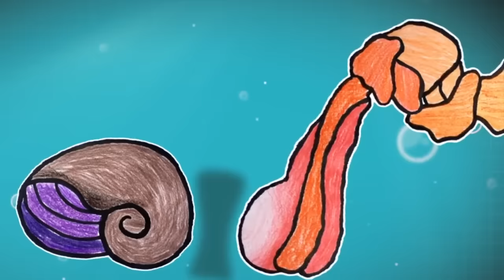LAGOSTA BOXEADORA MAIS TEMIDA DOS OCEANOS Giant Mantis Shrimp VS Pistol Shrimp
E-book Gratis pela Kindle selecionamos 4 esse mes !! Confira

.. Lagosta Boxeadora: A Mais Temida dos Oceanos! Giant Mantis Shrimp vs Pistol Shrimp | Canal Reef Marinho

Descrição:

Bem-vindo ao canal Reef Marinho! No vídeo de hoje, vamos explorar a incrível e temida lagosta boxeadora, conhecida como Giant Mantis Shrimp, e compará-la com o Pistol Shrimp em uma batalha épica dos oceanos. Descubra as características impressionantes desses dois crustáceos marinhos e como eles usam suas habilidades únicas para se defender e caçar.

Lagosta Boxeadora (Giant Mantis Shrimp): Conheça seu poderoso mecanismo de ataque com garras que podem atingir velocidades de até oitenta km/h, causando uma força de impacto equivalente a uma bala de pistola. Veja como suas garras especializadas podem esmagar conchas e até mesmo aquários de vidro. Aprenda sobre sua visão complexa e como eles utilizam cores e padrões para se comunicar e caçar.

Pistol Shrimp: Descubra como este pequeno camarão também tem um ataque surpreendente, utilizando uma de suas garras para criar uma bolha de cavitação que produz um som de estalo extremamente alto e uma pequena onda de choque, capaz de atordoar suas presas e até mesmo causar danos. Conheça sua estratégia de caça e como ele usa suas habilidades para proteger seu território.

No vídeo, você verá imagens incríveis desses crustáceos em ação, aprendendo sobre seus habitats naturais e comportamentos únicos. Além disso, discutiremos as implicações de ter esses animais em aquários marinhos e como garantir que eles sejam mantidos em um ambiente adequado. Não perca esta análise detalhada da lagosta boxeadora e do camarão pistola, duas das criaturas mais fascinantes e poderosas dos oceanos!

**Welcome to the Reef Marinho channel! In today’s video, we’ll explore the incredible and feared Giant Mantis Shrimp, also known as the Boxing Lobster, and compare it to the Pistol Shrimp in an epic ocean showdown. Discover the impressive features of these marine crustaceans and how they use their unique abilities to defend themselves and hunt.

We will cover:

Giant Mantis Shrimp: Learn about its powerful strike mechanism with claws that can reach speeds of up to eighty km/h, delivering an impact force equivalent to a bullet. See how its specialized claws can crush shells and even aquarium glass. Learn about its complex vision and how it uses colors and patterns to communicate and hunt.

Pistol Shrimp: Discover how this small shrimp also has a surprising attack, using one of its claws to create a cavitation bubble that produces an extremely loud snap sound and a small shockwave capable of stunning its prey and even causing damage. Learn about its hunting strategy and how it uses its abilities to protect its territory.

In the video, you’ll see amazing footage of these crustaceans in action, learn about their natural habitats and unique behaviors, and discuss the implications of keeping these animals in marine aquariums and how to ensure they are maintained in a suitable environment. Don’t miss this detailed analysis of the boxing lobster and pistol shrimp, two of the most fascinating and powerful ocean creatures!

 Livro sobre Aquarismo Marinho direto da Amazon ! EM PROMOÇÃO ! Lançamento Mundial ! GRATIS PARA CLIENTES AMAZON

Antes de querer ter um desses na sua casa, saiba o que poderá acontecer .

Translated titles:
LA HERMOSA Y DEVASTADORA LANGOSTA BOXEADORA-Camarón mantis aplastante contra cangrejos gigantes

DER SCHÖNE UND DEVASTATING BOXING LOBSTER-Giant Smashing Mantis Shrimp VS Giant Crabs

LE HOMARD DE BOXE MAGNIFIQUE ET DÉVASTATEUR-Crevettes géantes de la mante fracassante contre crabe

BEAUTIFUL और DEVASTATING बॉक्सिंग लॉबस्टर-विशाल स्

THE BEAUTIFUL AND DEVASTATING BOXING LOBSTER-Giant Smashing Mantis Shrimp VS Giant Crabs

美麗而滅絕的拳擊龍蝦-螳螂蝦大對蝦巨型螃蟹

LA BELLA E DEVASTANTE ARAGOSTA DA BOXE-Giant Smashing Mantis Shrimp VS Giant Crabs

DEN VAKRE OG DEVESTERENDE BOKSINGHUMMEREN-Giant Smashing Mantis Shrimp VS Giant Crabs

PIĘKNY I DEVASTING BOXING LOBSTER-Giant Smashing Mantis Shrimp VS Giant Crabs

กุ้งก้ามกรามที่สวยงามและทำลายล้าง-